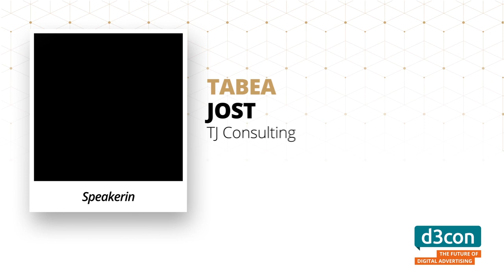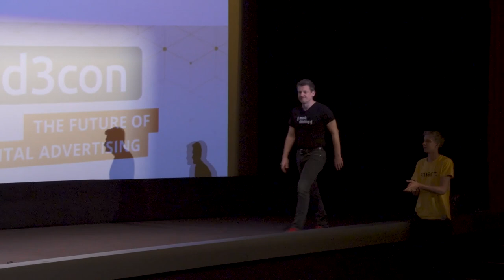d3con Konferenz 2019: Top Brand Advertisers' Strategy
Top Brand Advertisers' Strategy

Speaker:
Lisa Steinhauer (BMW)
Maria Gräfin von Scheel-Plessen (Montblanc)
Tabea Jost (TJ Consulting)
Alexander Pasch (Schneider Electric)
Jessica Müller (Rollei)
Markus Zürn (A.T.U)

Moderator:
Ralf Scharnhorst (Scharnhorst Media)